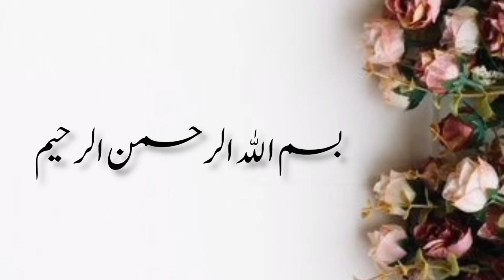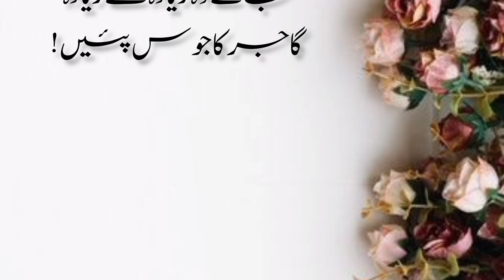Apply a fruit juice on the face/ Home remedy for skin whitening in 3 days